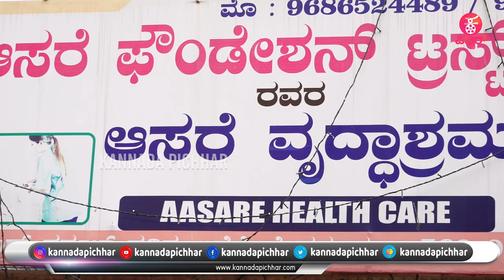'ಆಸರೆ' ಆಶ್ರಮದಲ್ಲಿ ಸತೀಶ್ ನಿನಾಸಂ | Sathish Ninasam Serves Food At 'Aasare' Old Age Home | Petromax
PETROMAX MOVIE PROMOTION : 'ಆಸರೆ' ಆಶ್ರಮದಲ್ಲಿ ಸತೀಶ್ ನಿನಾಸಂ | Sathish Ninasam Serves Food At 'Aasare' Old Age Home | Petromax | ninasam satish ashrama | Food Distribution | Film Promotion |

Concept & Execution : Praveen Ekantha & Lokesh .D
Camera : Arun gowda , Siddappaji
Editing : Sharath , Manoj S Nayak
Technician : Sumanth
Graphics :  Manoj S Nayak
Production : Praveen Ekantha Media Solutions